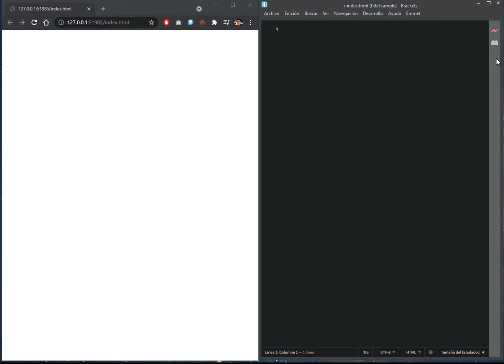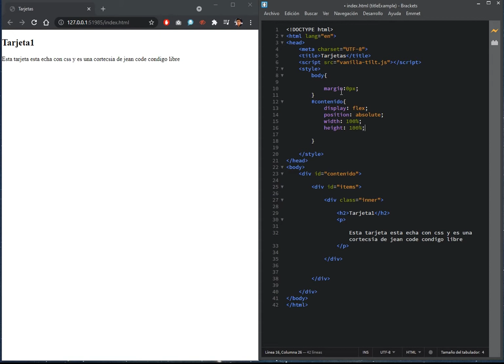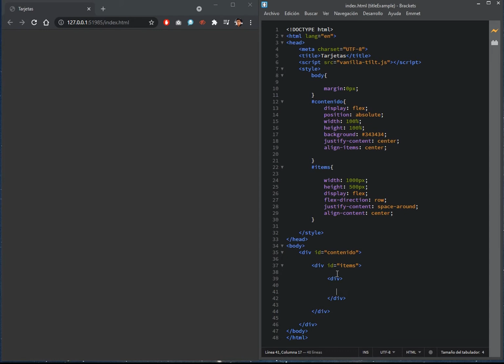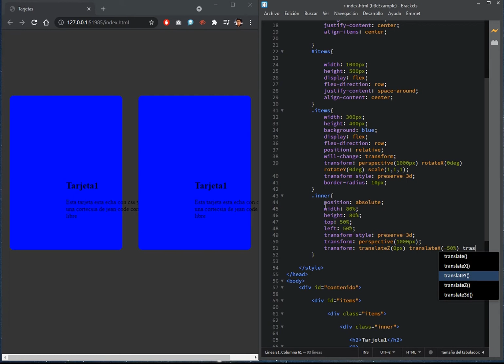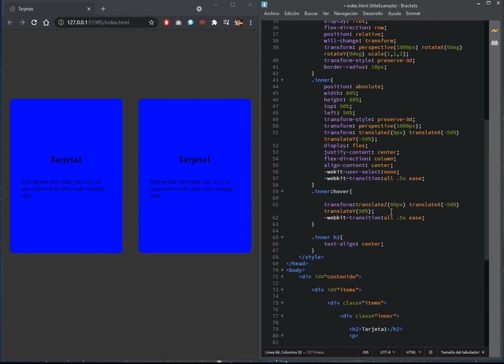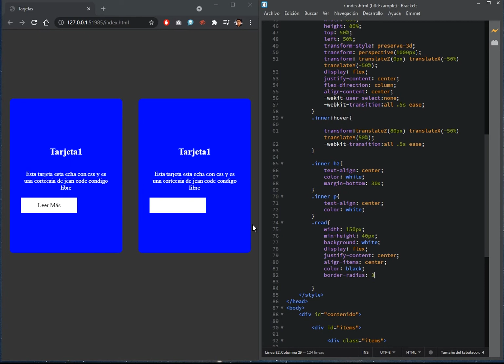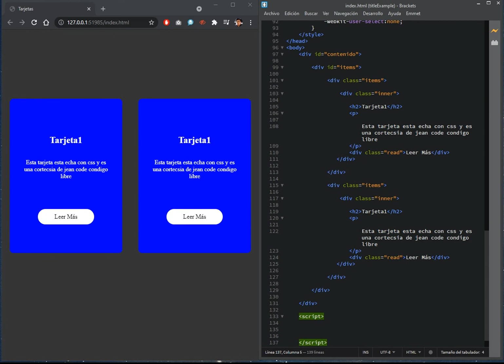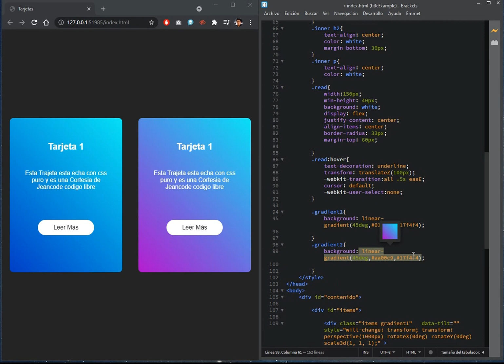Tarjet 3d Con css y javascript